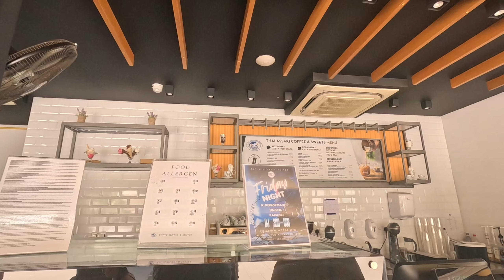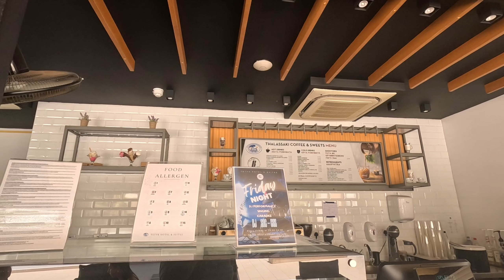Thalassaki Pool Bar, Pernera Cyprus - Open to Non Residents.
Join George Cyprus Insight for a drink and a cool down at Thalassaki  Pool Bar, Pernera Cyprus.

Experience the beauty of Thalassaki  Pool Bar in Pernera, Cyprus! This stunning pool bar is open to non-residents and offers a relaxing atmosphere with delicious drinks and snacks.

Cyprus Insight
Instergram cyprusinsight.